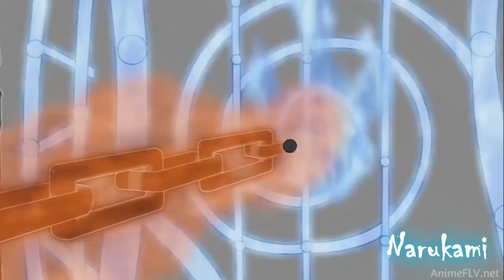Neji es Timido con Las Mujeres, Fuu Quiere ser su Amiga